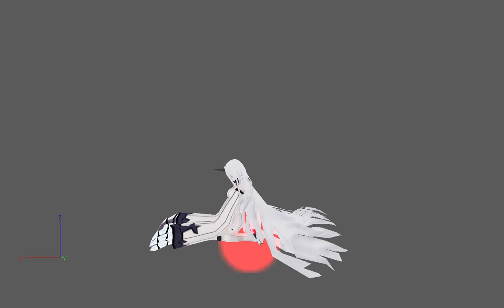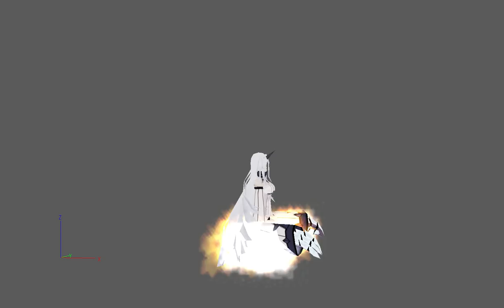Wc3 Model - Kantai Collection Harbour Princess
Model By - Ebonystallion (Uhhh CertifiedWaifu ?)
Animations - The10th-x